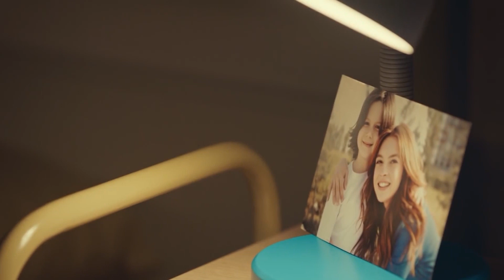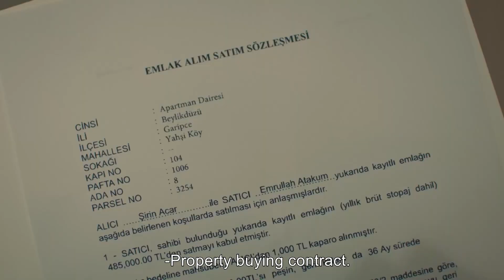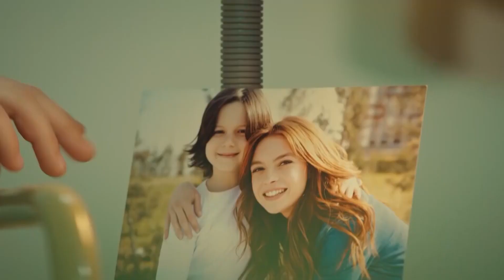Lies Came to Light | Leke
Lies Came to Light | YASEMIN KICKED SIRIN OUT OF THE HOUSE

Leke:
Cem is a young businessman working as the assistant CEO in Marine Marine Holding. He built his life around his work. When he was a child, he and his brother Arda had witnessed something that broke up his parents and ruined their lives. Cem’s dark past left him with traumas he couldn’t overcome. As he doesn’t believe in love or family, he always remained distant towards women. The organization company which is run by Serpil, Yasemin’s boss, is holding a commercial launch night for Marine Marine Holding. Yasemin will face the greatest challenge she’s ever faced in her life tonight.  The incidents during this night will bring Cem and Yasemin against each other. Yasemin shares an apartment with Şirin, whom she grew up with at an orphanage. One day, a call from Şirin will turn her world upside down.

Cast: Melis Sezen, Burak Sevinc, Selahattin Pasalı, Selen Ucer, Tolga Gulec, Tugce Acıkgoz

Genre: Drama
Production: Tims&B
Producer:  Timur Savcı, Burak Sağyasar
Script: Yıldız Tunç, Derem Arpacı
Director: Metin Balekoğlu, Şenol Sönmez